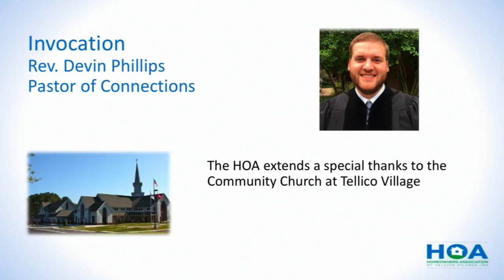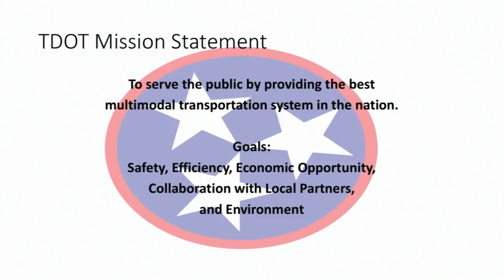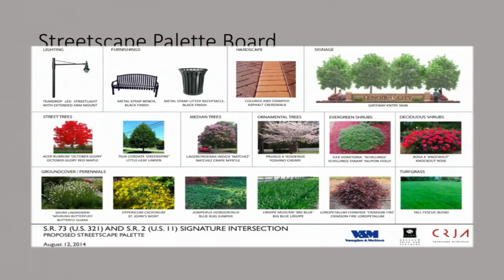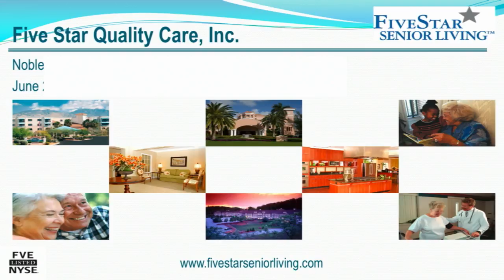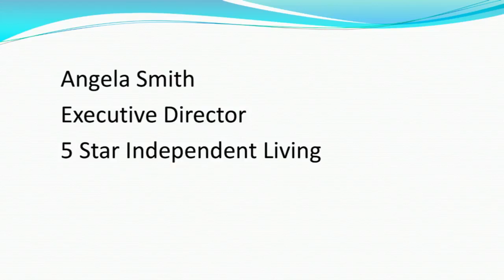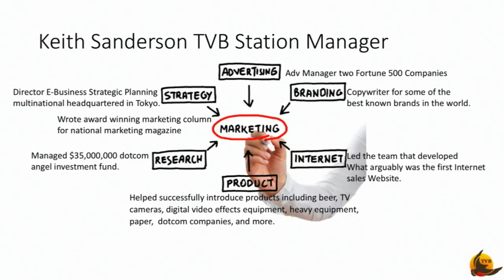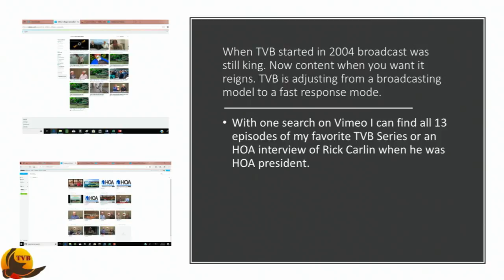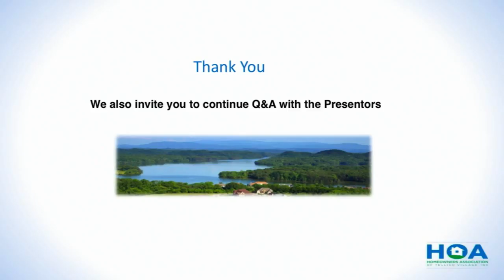HOA Meeting - September 20, 2018